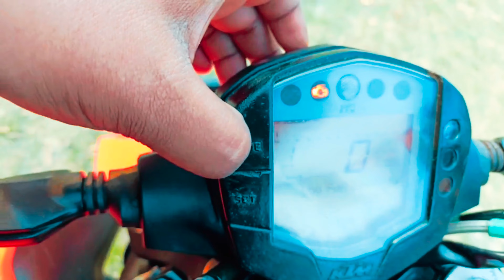Ktm Duke 250 Bs4 Review Bengali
Friends, today I will show you the ktm duke 250 bs4 bengali review. I will tell you all the details about the features of this car. Also, I will share my experience riding the bike.

Our channel is about Motovlogging. We cover lots of cool stuff such as Motovlogging, Travel & Event

My bike -ktm Duke 250

duke 250bs4

Is a use permitted by copyright statute that might otherwise be infringing .